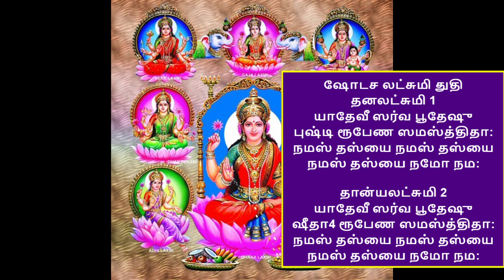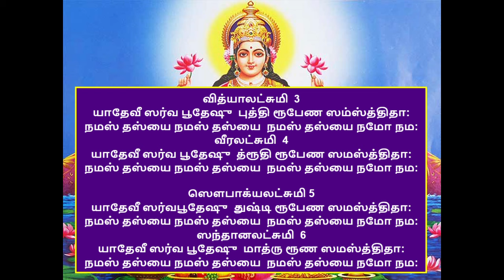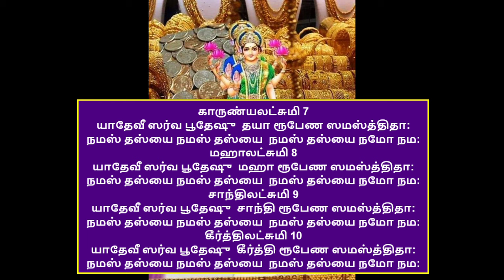ஆடிப்பெருக்கு 16 செல்வங்களும் பெற்று சுபிக்ஷமாக இருக்க ஷோடஸ லக்ஷ்மி ஸ்துதி Shodasa Lakshmi Stuti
shodasalakshmi stotra adivelli adi 18